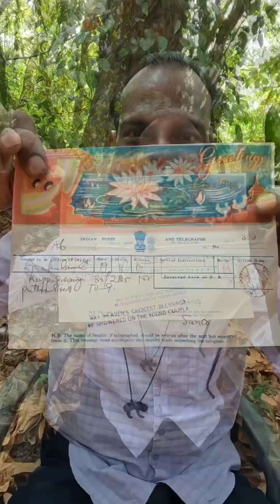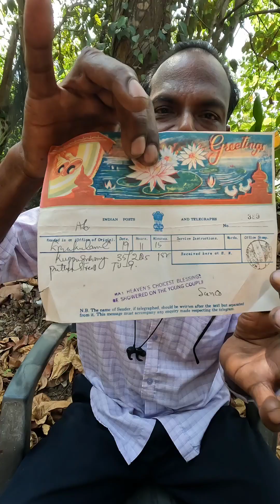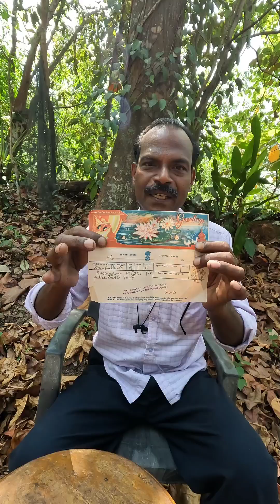ഇതാണ് മുൻകാല കമ്പിയില്ലാ കമ്പി || telegram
Communication techniques

Vadakkekkara RAU
Madhumohanan